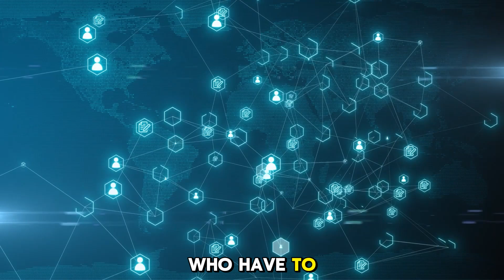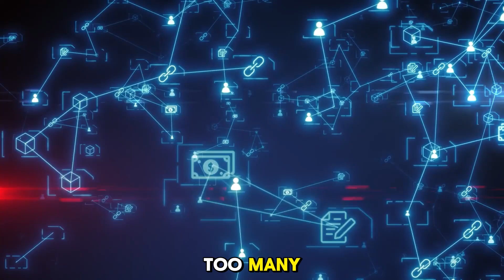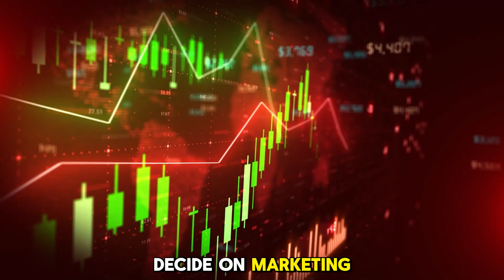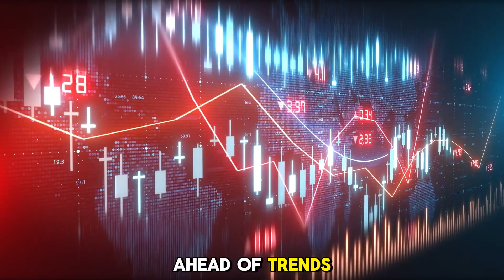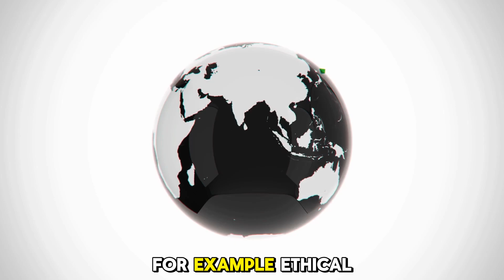How Artificial Intelligence Is Revolutionizing The Future Of Luxury Shopping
Some content (Image/footage) featured in this video contains footage that is credited to its original creators. This material is used for informational, educational, or transformative purposes in compliance with applicable copyright laws.

Thank you to the original creators for their valuable contributions.

How Artificial Intelligence Is Revolutionizing the Future of Luxury Shopping" explores the transformative impact of AI on the high-end retail experience. This insightful examination highlights how cutting-edge technology is reshaping consumer interactions, enhancing personalization, and streamlining operations in the luxury market.

From AI-driven virtual stylists that curate tailored recommendations to advanced chatbots providing 24/7 customer service, the integration of AI is elevating the shopping experience. Discover how luxury brands are leveraging data analytics to understand consumer preferences and create bespoke offerings, ensuring a more engaging and customized journey.

The description also delves into innovations like augmented reality (AR) fitting rooms, AI-powered inventory management, and predictive analytics that help brands anticipate trends and optimize supply chains. As luxury shopping evolves, AI is not just enhancing convenience but also enriching the emotional connection between consumers and brands, promising a future where technology and luxury harmoniously coexist.